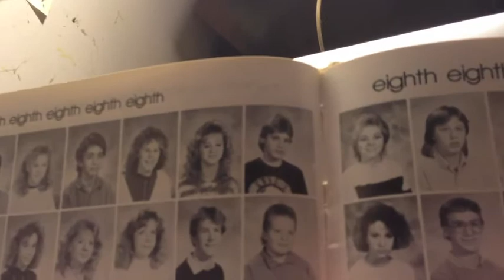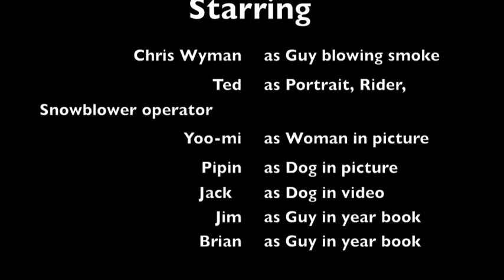COM 128 Chris Wyman 1